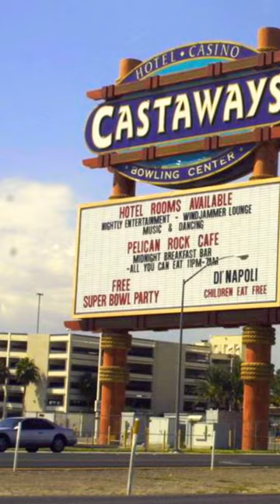🎰 Las Vegas is always evolving & reinventing itself